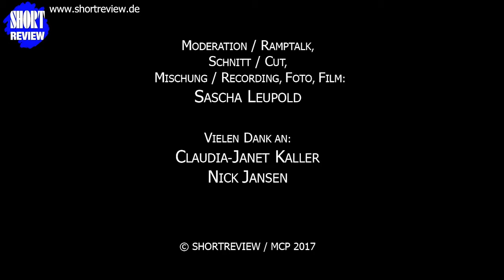Ken Duken BERLIN FALLING Dank an die Fans [SHORTREVIEW Special]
SHORTREVIEW - SPECIAL - KEN DUKEN: DANK AN DIE FANS BERLIN FALLING)

Bei einer Präsentation des Film BERLIN FALLING trafen wir Schauspieler, Regisseur und Produzent KEN DUKEN, der uns einen lieben Dank an seine Fans mitgab.
Bitte entschuldigt die dunklen und grisselige Aufnahme, ich hatte leider keine passende zusatzbeleuchtung parat.

Das Online Magazin mit Reviews und Interviews zu Film, TV, Anime, Manga, Comic, Game, Buch und Hörspiel.